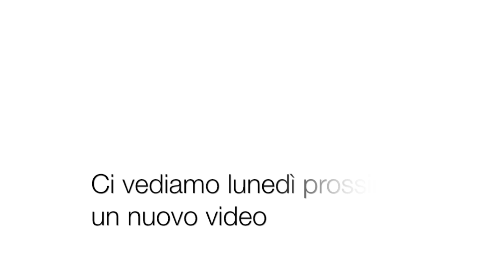Fabio Amante - 30-60-90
Questo è un estratto di una delle lezioni della FIF ANNUAL convention 2018. Sul palco Fabio Amante in un allenamento misto cardio-tono ad alto impatto metabolico.

Fabio Amante è docente di fitness group e Personal Trainer, qui il suo curriculum completo:

➡️  Guarda i prossimi corsi di Fitness Group Academy (Fondamenti delle attività su basi musicali: step, aerobica e tonificazione):

🎯  Sul nostro canale puoi vedere un video alla settimana, ogni lunedì!

Tel. 0544/34124